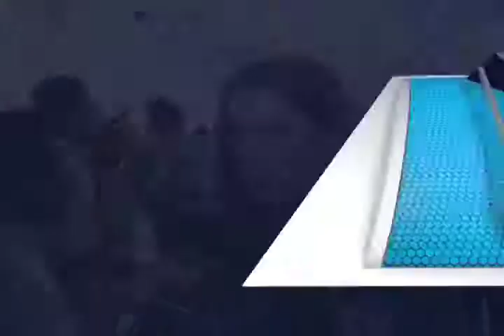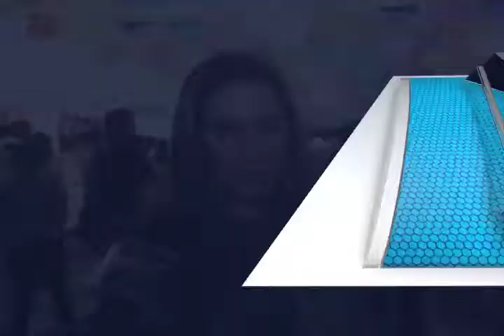INAGURACON ANDADOR MVM TELEVISIÓN